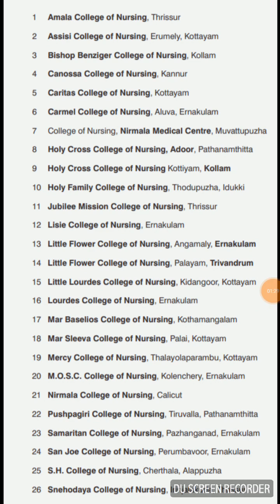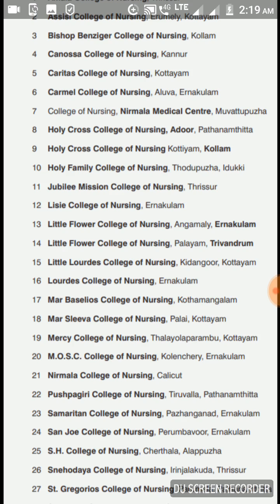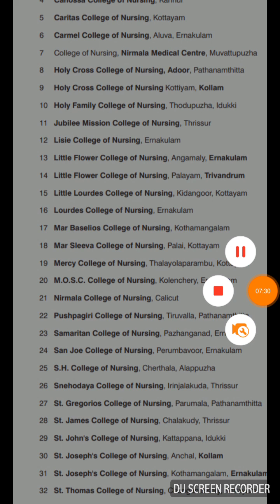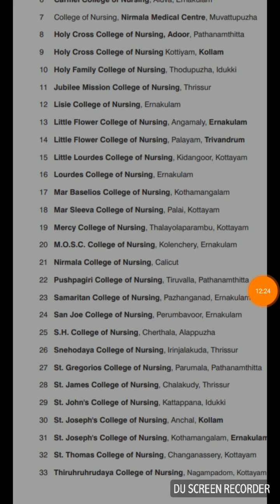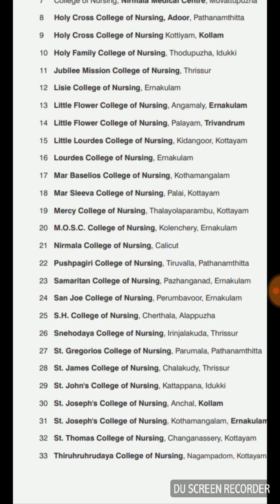Kerala Nursing College & Parent Hospital,Nursing Seat in Management/LBS Details,Malayalam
This video really helpful to know about Nursing seats permitted for govt,Management seats in self financing college under AMCSFNCK, JUST SOME OF the Self financing college  mentioned by LBS

This videos are other medical updates m.watch it out..